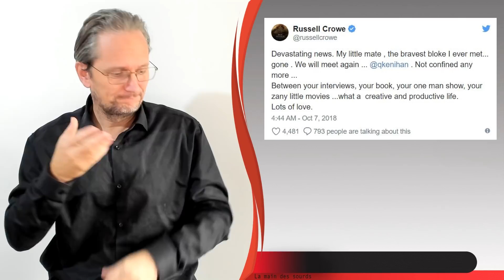News : Cinéma et TV 420